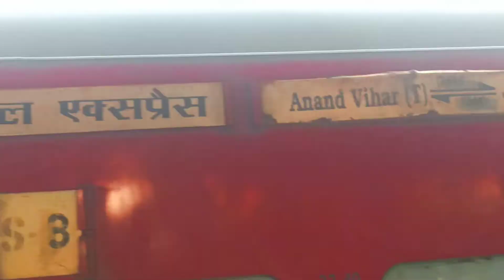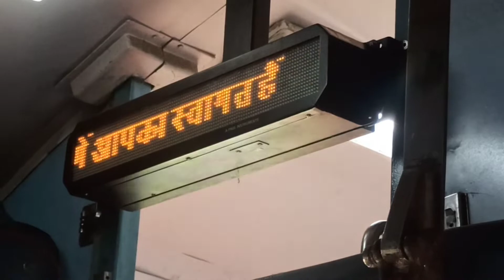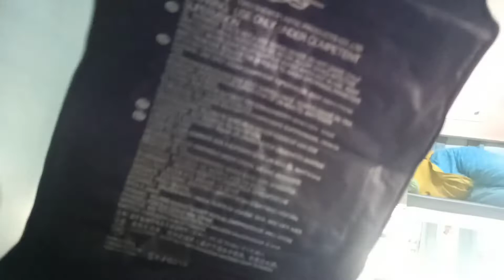A Day With Indian Railways 🚆 | Mirzapur Special 🔫 | Delhi To Bihar | 5 October ☑️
Hi 👋 Today i boarded in a journey to Anand vihar to Khagaria. With the help of Indian Railways. This is my all journey. And i took a break and check mirzapur station.